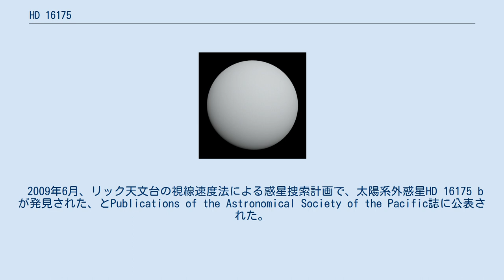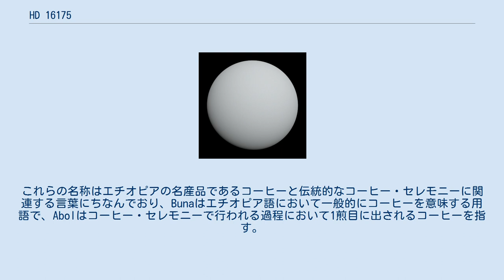HD 16175は、アンドロメダ座の方角に約196光年の距離にある7等級のG型主系列星である。
この恒星は双眼鏡以上の器具を使わないと見ることができない。
 2009年6月、リック天文台の視線速度法による惑星捜索計画で、太陽系外惑星HD 16175 bが発見された、とPublications of the Astronomical Society of the Pacific誌に公表された。
 2019年、世界中の全ての国または地域に1つの系外惑星系を命名する機会を提供する「IAU100 Name ExoWorldsプロジェクト」において、HD 16175はエチオピア連邦民主共和国に割り当てられる系外惑星系となった。
このプロジェクトは、「国際天文学連合100周年事業」の一環として計画されたイベントの1つで、エチオピア国内での選考、国際天文学連合 (IAU) への提案を経て太陽系外惑星とその主星に固有名が承認されるものであった。
2019年12月17日、IAUから最終結果が公表され、HD 16175はBuna、HD 16175 bはAbolと命名された。
これらの名称はエチオピアの名産品であるコーヒーと伝統的なコーヒー・セレモニーに関連する言葉にちなんでおり、Bunaはエチオピア語において一般的にコーヒーを意味する用語で、Abolはコーヒー・セレモニーで行われる過程において1煎目に出されるコーヒーを指す。